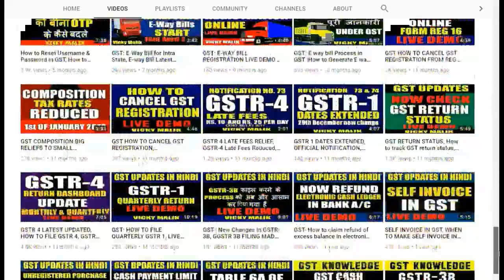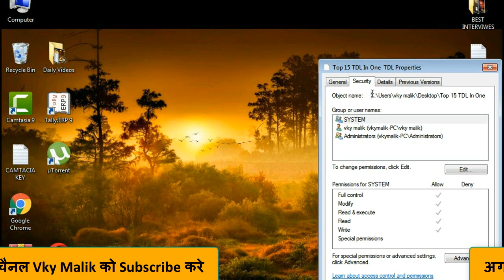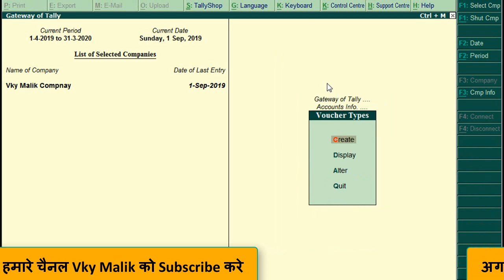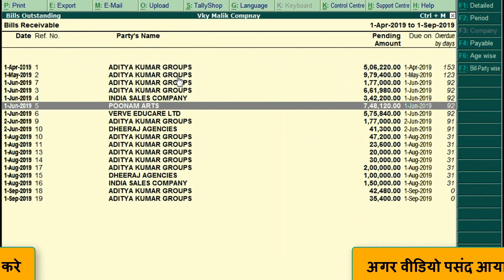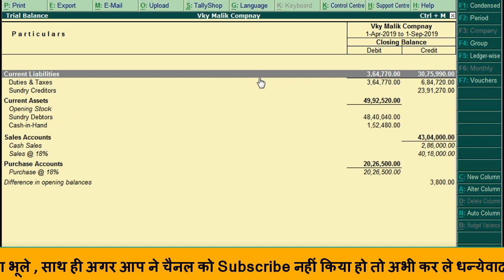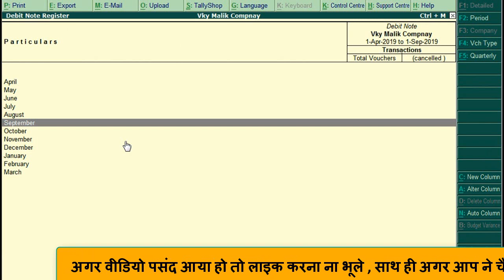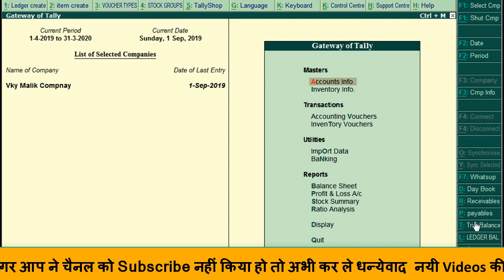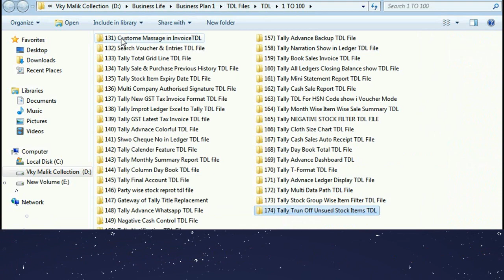Tally TDL File || Tally Top 15 TDL Files in One TDL File || Tally All TDL Files Download | Vky Malik